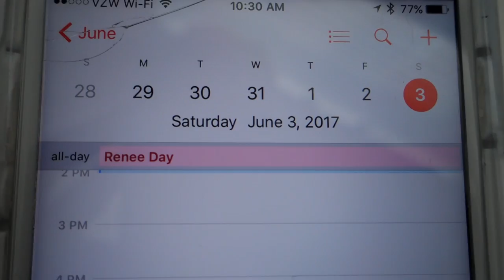A Buttload Of Birthday Balloons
The answer won't surprise you!

Jacob's IG: jacob_bong
Kyle's IG: evanriggs
Chris's IG: thatqueerwanderingearthchild
Renee's IG: renee_rosemary
Brett's IG: brettscribbles